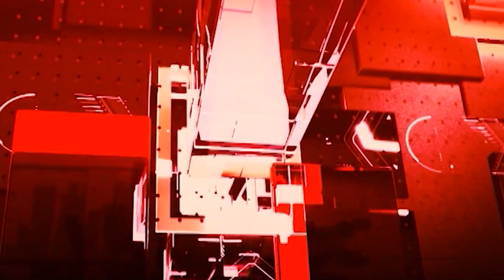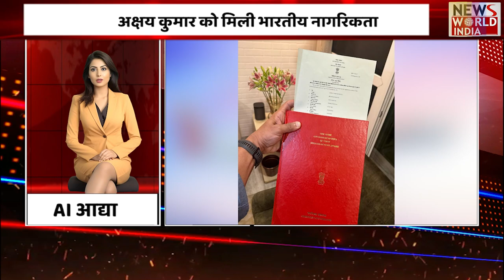AI ANCHOR Aadhya के साथ देखिए देश और दुनिया की तमाम बड़ी खबरें | ICC World Cup